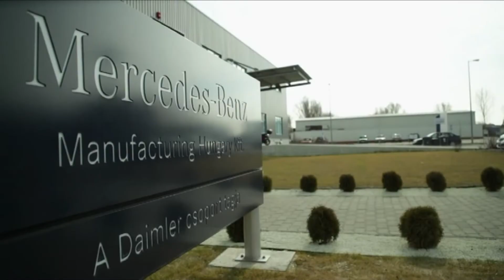belami.rs - prijem za Mađare